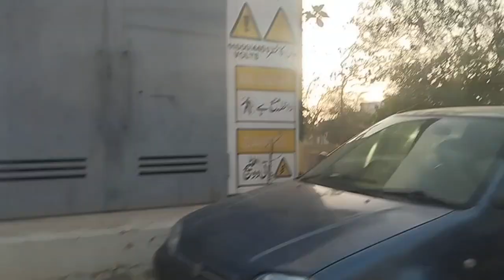purana shaher naya elaka